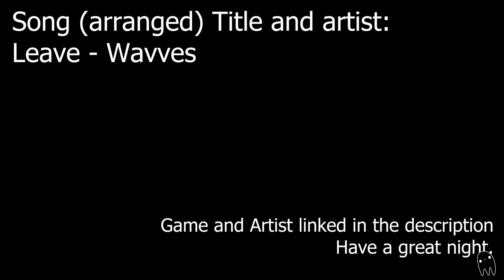Leave - An open Love Letter to Factory (EFT)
An open, videographic love letter to factory:
A broke boy tries to make a living in Tarkov by making Factory unsafe. Short compilation of highlights of my humble skills (or lack there of).
All Clips were recorded in patch 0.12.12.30 of Escape from Tarkov.

0:00 Intro
0:19 Gameplay
1:20 Outro